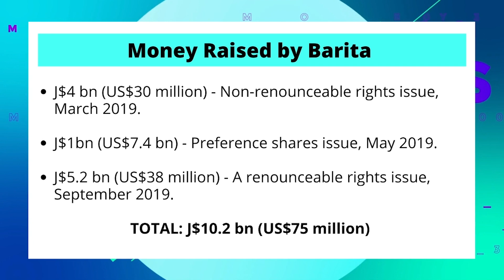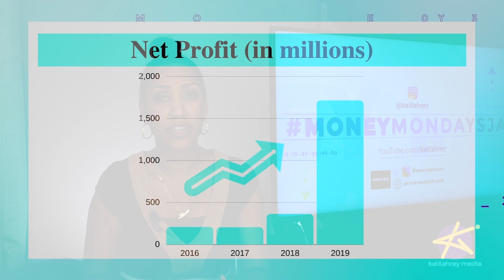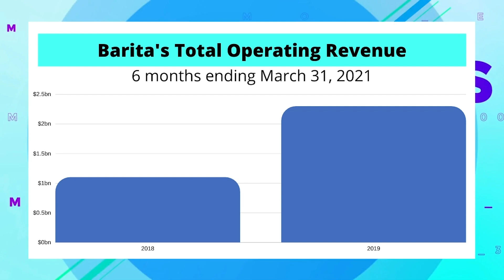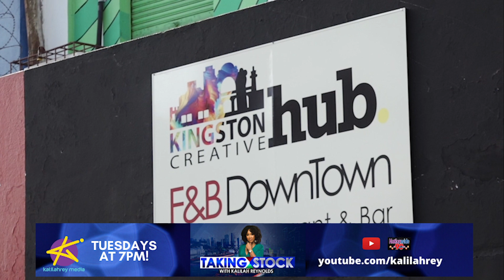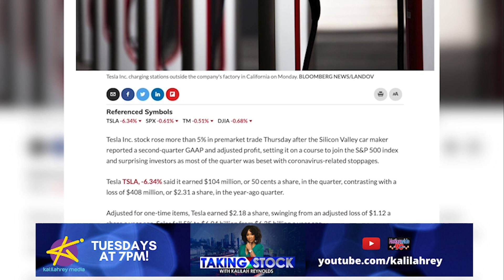MoneyMondaysJa - BARITA THE HUNGRY LION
Barita's APO opens August 26th. At the AGM they voted to allow the issue of 200 million ordinary. The company could be looking to raise 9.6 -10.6 billion Jamaican dollars. If the offer is upsized they could raise as much as 15.9 billion dollars.

REFERENCED IN THIS VIDEO:
MoneyMondays with Kalilah Reynolds Episode 35: WATCH THIS BEFORE YOU INVEST IN JMMB